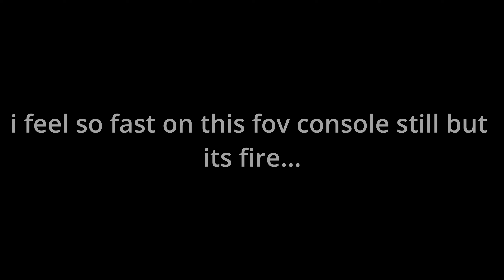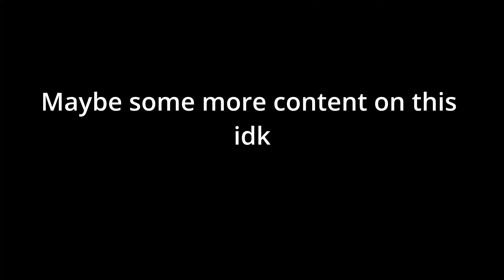120 FOV on console...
120 FOV on console...

Tags Ignore:
warzone nuke event,
warzone update,
warzone season 5,
warzone new map,
warzone best loadout,
warzone meta,
warzone event,
warzone live,
warzone aug,
warzone amax,
warzone ak74u,
warzone aug setup,
warzone as val,
warzone aimbot,
warzone amp 63,
warzone aug class,
a warzone montage,
a mac warzone,
warzone bullfrog,
warzone best settings,
warzone best smg,
warzone best moments,
warzone best sniper,
warzone best guns,
warzone class setup,
warzone customs,
warzone clips,
warzone controller settings,
warzone cheaters,
warzone console fov,
warzone carv.2,
warzone dmr,
warzone dlss,
warzone diamatti,
warzone discord,
warzone dual pistols,
warzone dark aether,
warzone dragunov,
warzone easter egg,
warzone event part 2,
warzone event live,
warzone exe,
warzone executions,
warzone easter egg blueprint,
warzone e.x.e,
warzone esport,
warzone funny moments,
warzone ffar,
warzone ffar class,
warzone fara,
warzone fov console,
warzone for beginners,
warzone fails,
warzone fal,
fal warzone class,
fal warzone setup,
fal warzone swagg,
fal warzone season 5,
fal warzone gameplay,
warzone gameplay,
warzone glitches,
warzone graphics settings,
warzone grau,
warzone guns,
warzone groza,
warzone graphics settings ps4,
warzone gameplay no commentary,
best smg warzone,
warzone hackers,
warzone hot mics,
warzone hacks,
warzone handcam,
warzone hunt for adler,
warzone highlights,
warzone high resolution pack,
warzone high kill game,
scar h warzone,
dr-h warzone,
warzone glitch,
warzone invisible glitch,
warzone in real life,
warzone iq plays,
warzone intro,
warzone item shop,
in warzone complete the intel contract,
warzone jgod,
warzone juggernaut,
warzone jump spots,
noah j warzone,
noah j warzone event,
noah j warzone clips,
jgod warzone,
warzone krig 6,
warzone kar98k,
warzone kill record,
warzone kilo,
warzone keyboard and mouse,
warzone keyboard and mouse settings,
warzone kar98k loadout,
warzone krig 6 loadout,
swiss k warzone,
kar98k warzone,
swiss k warzone loadout,
kbm warzone,
warzone 4k,
swiss k31 warzone,
warzone loadout,
warzone live event,
warzone lc10,
warzone live stream,
warzone loadout season 5,
warzone leaks,
warzone lc10 loadout,
ffar warzone l,
mac 10 warzone l,
lc 10 warzone,
warzone map,
warzone mac 10,
warzone montage,
warzone mp5 loadout,
warzone moments,
cod mw warzone,
cod mw warzone event,
warzone 1000 m snipe,
warzone nuke,
warzone nuke event part 2,
warzone new update,
warzone new meta,
warzone nickmercs,
warzone hide n seek,
warzone tips and tricks,
warzone on ps5,
warzone on pc,
warzone ps4,
warzone ps5,
warzone pc,
warzone pc settings,
warzone patch notes,
warzone qr code,
warzone quickscope,
warzone quads tips,
warzone rage,
warzone rebirth island,
warzone rebirth,
warzone rage moments,
warzone roze skin,
warzone settings,
warzone season 4,
warzone season 5 trailer,
warzone solos,
warzone settings ps4,
warzone sykov,
xbox s warzone fps,
warzone tips,
warzone tournament,
warzone tier list,
warzone tundra class,
t pain warzone,
warzone t bag finisher,
warzone unlock t pose,
warzone update today,
warzone under map glitch,
warzone uzi class,
ak47u warzone cold war,
ak74u class warzone,
best ak74u warzone,
ak74u warzone build,
warzone vault,
warzone verdansk,
warzone vs fortnite,
warzone videos,
warzone world record,
warzone wallhack,
warzone world record kills,
warzone weapons,
warzone win song,
warzone weapon xp glitch,
warzone xm4,
warzone xbox,
warzone xm4 class,
warzone xbox series x,
warzone xp glitch,
warzone xbox series s,
warzone xbox settings,
warzone x16,
xbox series x warzone,
warzone youtubers i can beat in a 1v1,
warzone zombies,
warzone zombies outbreak,
warzone zen,
warzone zombies hospital,
warzone zombies trailer,
warzone zen script,
warzone 0 percent installation progress,
warzone 0 percent installation progress ps5,
warzone 0 iq,
warzone 0 deadzone,
warzone 0 recoil,
warzone 0 kill win,
0 warzone wins,
warzone 120fps xbox series x,
#1 warzone player in the world,
#1 warzone royale song,
#1 warzone hacker,
#1 warzone sniper,
#1 warzone player settings,
warzone 200 iq,
warzone 2021,
warzone 200 iq plays,
warzone 3rd person,
warzone 360 no scope,
season 3 warzone map,
warzone 4k gameplay,
warzone 4k 60fps,
season 5 warzone,
season 5 warzone theme,
season 5 warzone trailer,
1 v 4 warzone,
vanguard,
vanguard warzone,
new warzone map,
vanguard snd,
vanguard nuke,
vanguard class setup,
m40